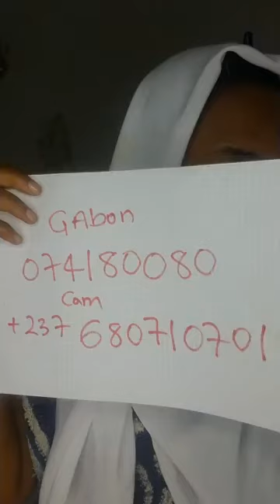A t'on vole mon étoile?